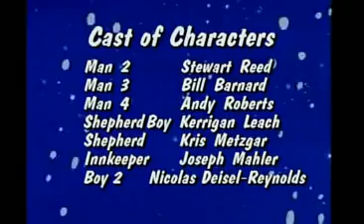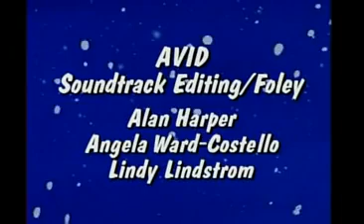Christmas Cartoon - Alabaster's Song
▶According to U.S Copyright Office The -- Christmas Cartoon - Alabaster's Song -- Cartoon is in Public Domain.

▶Storyline: Only a young boy could hear the song of Alabaster, the little angel on the Christmas tree. This delightful story teaches the value and wonder of childlike faith.